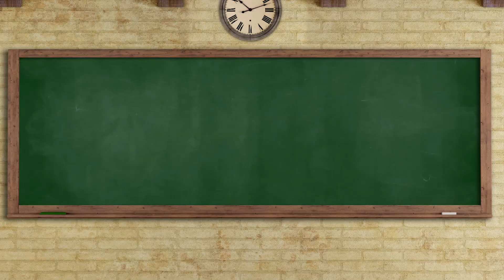[내일은 천재 Teaser] 느그들은 학교 다닐 때 뭘 했길래 이렇게 아는 게 없노!💢 | KBS Joy 220915 첫 방송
안되겠다 이 공부 0재(예체능 1000재)들아... 공부 좀 하러 가자!
예체능부의 뇌성비 업그레이드 프로젝트

🚩 9월 15일 목요일 밤 10시, KBS Joy 첫방송 🚩